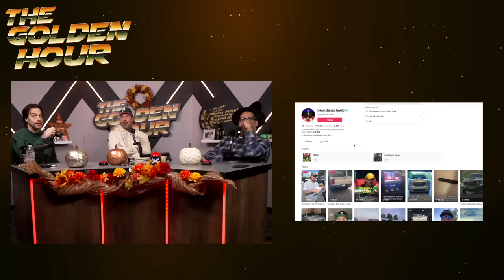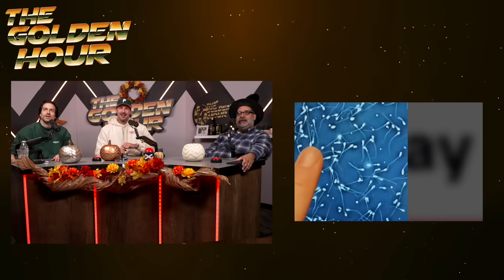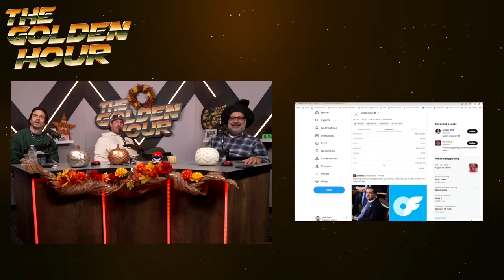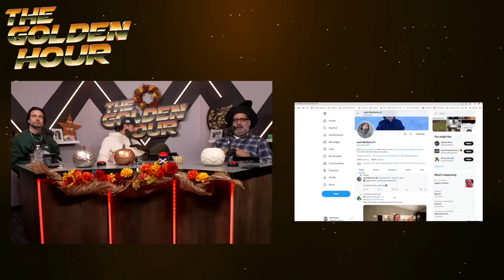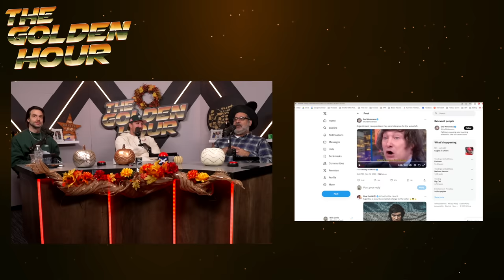Liquid Gold | The Golden Hour #56 w/ Brendan Schaub, Chris D'Elia, & Erik Griffin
The guys talk the recent Matt Rife controversy, Joe Montana's hatred of Notre Dame's Rudy, Chris' amazing night of sleep and being a pioneer of Vine, dealing with tiredness after tours, Erik directing Mat Rife's special, Brendan on TikTok, their stories of poopin in public, a debate on what constitutes a good/bad pizza and much more!

DraftKings - Download the DraftKings Sportsbook app NOW and use code: GOLDEN